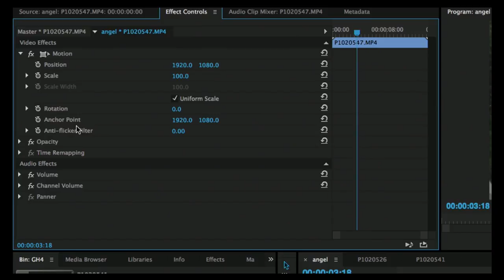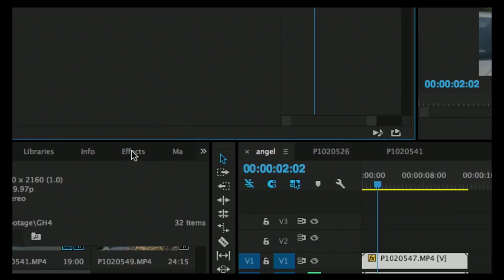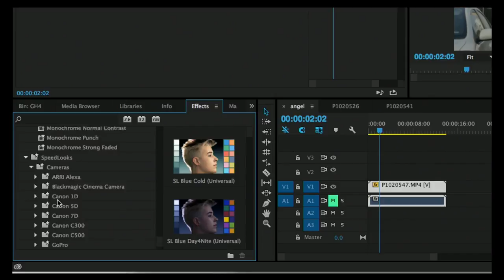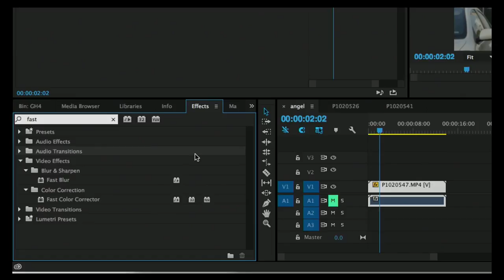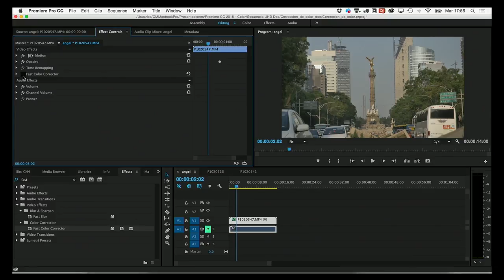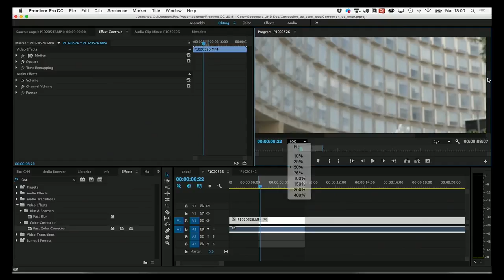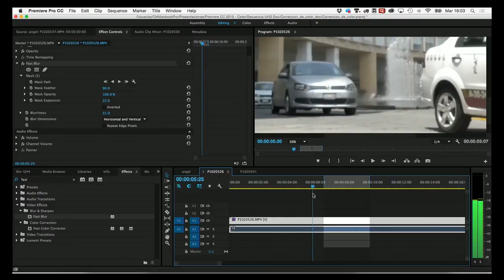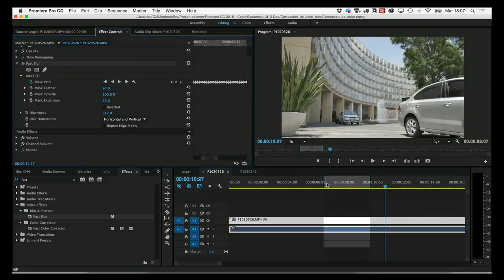Curso de Adobe Premiere - Uso de Efectos